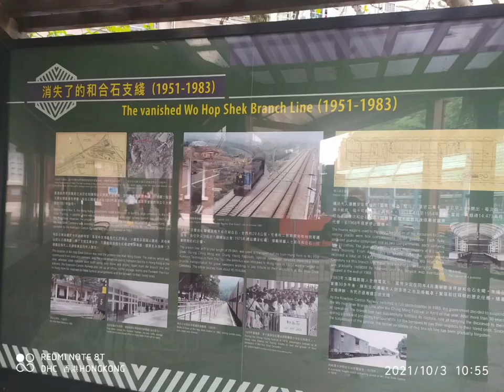Hongkong RailwayMuseum | Taipo Market | Taiwo Bridge turn left go in wet market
Old train story